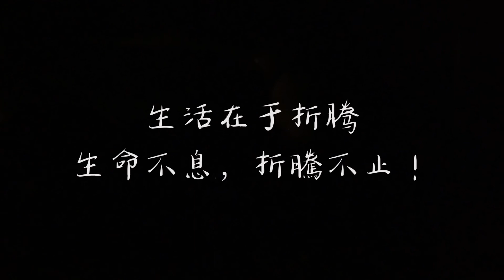Honda jazz camper, exploring Kinder scout, Peak district